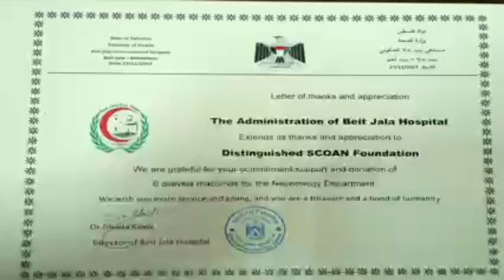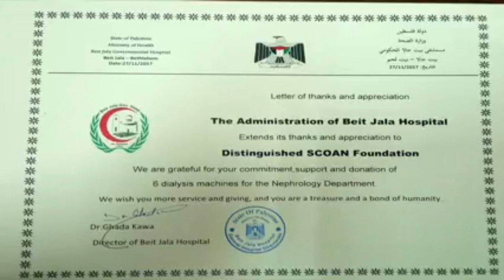God Never Sleep by Ibrahim Kasule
Esther 8:
13. The copy of the writing for a commandment to be given in every province was published unto all people, and that the Jews should be ready against that day to avenge themselves on their enemies.
14. So the posts that rode upon mules and camels went out, being hastened and pressed on by the king's commandment. And the decree was given at Shushan the palace.
15. And Mordecai went out from the presence of the king in royal apparel of blue and white, and with a great crown of gold, and with a garment of fine linen and purple: and the city of Shushan rejoiced and was glad.
16. The Jews had light, and gladness, and joy, and honour.
17. And in every province, and in every city, whithersoever the king's commandment and his decree came, the Jews had joy and gladness, a feast and a good day. And many of the people of the land became Jews; for the fear of the Jews fell upon them.